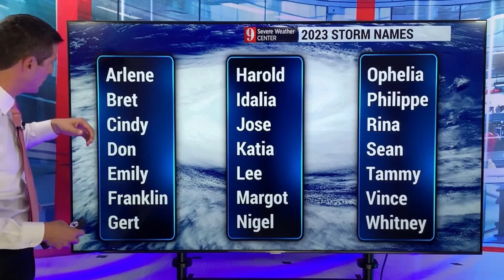The Beginning: The First Tropical Wave Comes off the Coast of Africa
The first tropical wave of the season just came off the coast of Africa. It is a sign the Hurricane Season is right around the corner. Throughout the course of the season, there will be about 60 tropical waves, and some could develop into our long-track tropical storms and hurricanes.

This tropical wave will not develop, but I am keeping an eye on an area near the Bahamas. There is an upper level spin there now, plus a new front may leave another batch of rain and storms. Early in the hurricane season, we look close to home for development, so I'll monitor this area carefully for you.